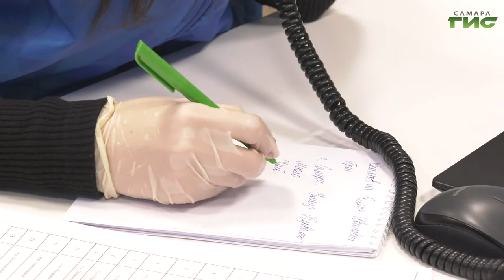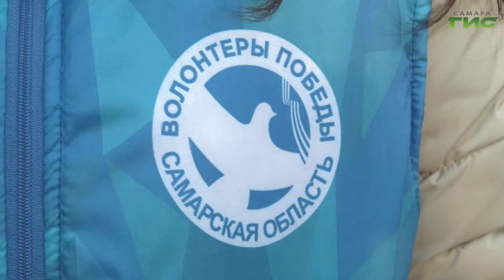Волонтеры продолжают помогать пенсионерам в период сложной эпидситуации в Самаре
Волонтеры продолжают помогать пенсионерам в период сложной эпидситуации в Самаре. Они приносят им продукты в рамках акции "Мы вместе". Ежедневно помощь получают десятки пожилых людей. В одну из таких поездок вместе с волонтером отправилась и наша съемочная группа.